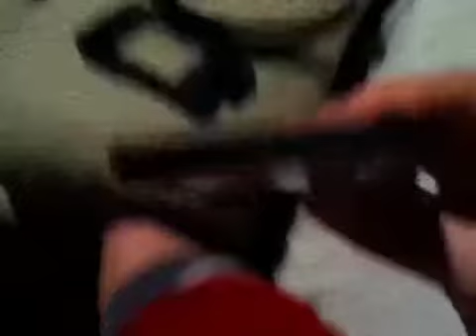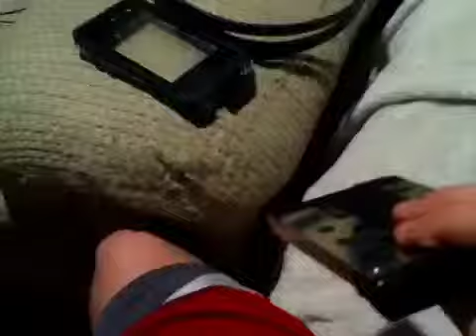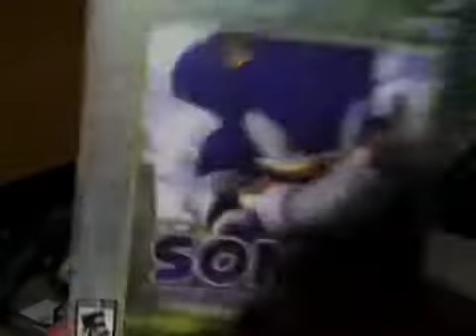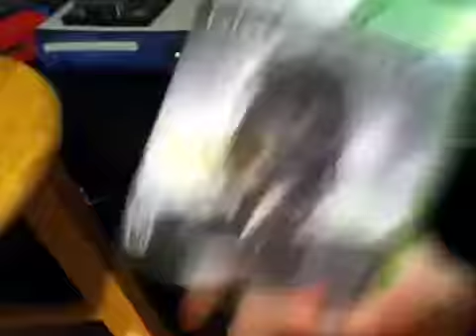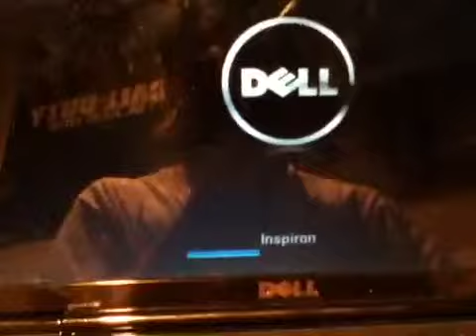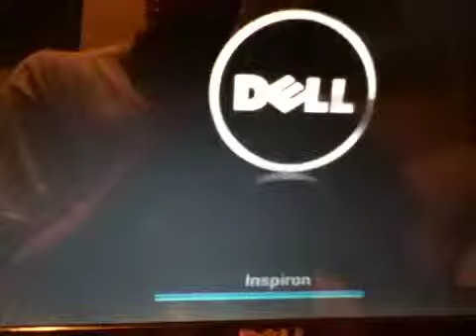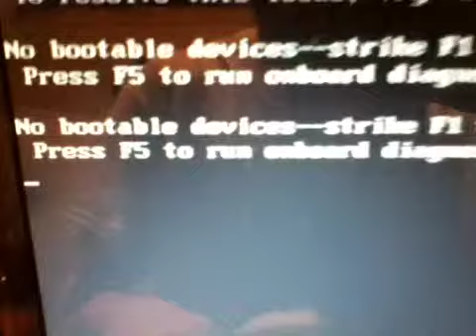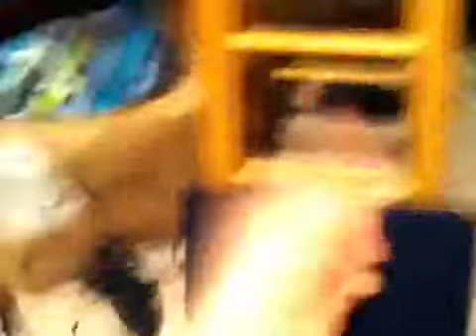THE LAST STRAW